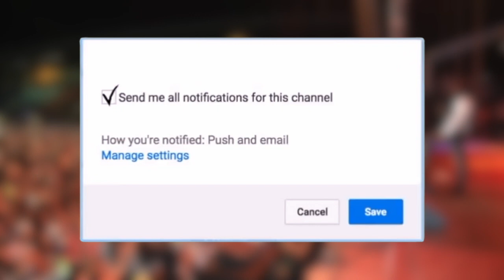BREAKING NEWS | Buju Banton Hotel Room In Trinidad GOT Raid By Police